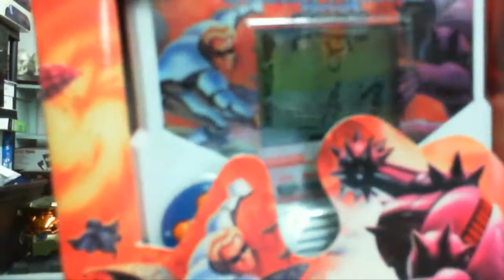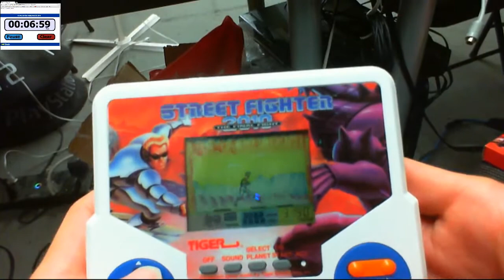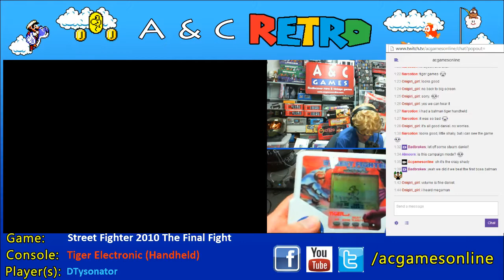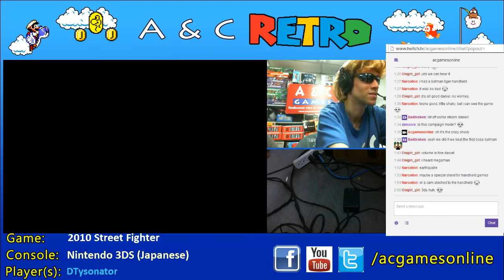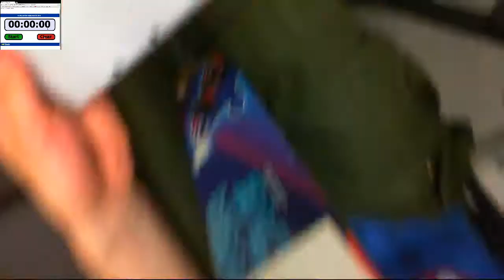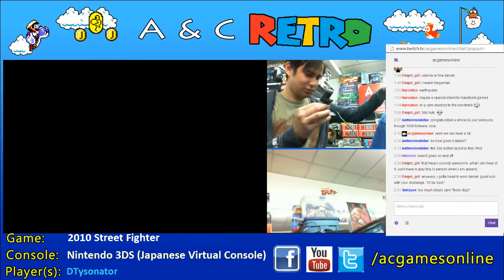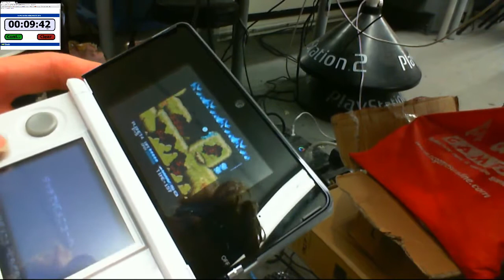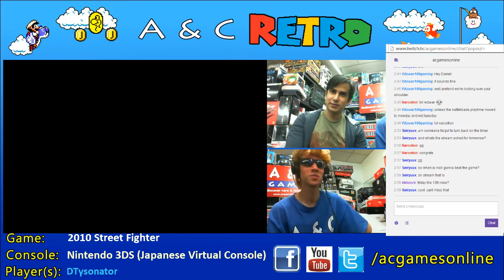DTysonator vs Street Fighter 2010 Handhelds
*First of all, sorry about the sound issue that can be heard during the opening 3 minutes of this video, it clears up afterwards, I promise! In celebration of the 25th anniversary of Street Fighter 2010, this video features DTysonator beating the never before seen (in its entirety anyway) Street Fighter 2010 for the Tiger handheld.

The official virtual console release of the Famicom version for the Japanese 3DS is also featured afterwards and both games were completed from start to finish.

*Sorry about the sound issue that can be heard during the opening 3 minutes of this video, it clears up afterwards, I promise!

Special thanks to my friend Nick Polmolea (who also makes an appearance here) for purchasing the official Japanese Nintendo 3DS virtual console release of 2010 Street Fighter, which made it possible to play this version in the first place :).

Played by Daniel "DTysonator" Teixeira at A & C World back on July 14th, 2014, using the official Tiger handheld game, as well as the official Japanese Nintendo 3DS and virtual console copy of 2010 Street Fighter. Absolutely no cheating was used.